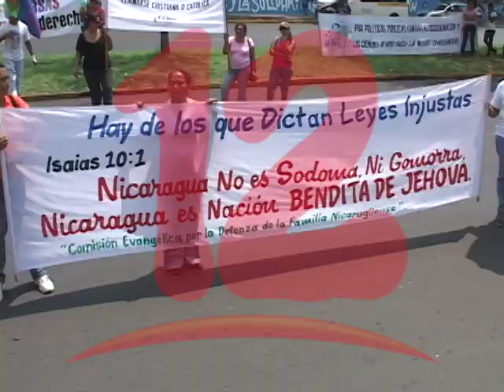PROCURADORIA DE DD.HH DEBERÍA DE INTERVENIR POR DECLARACIONES DISCRIMINATIVAS DE POLÍTICO.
José López investigador en temas de  LGBTI, afirma que las recientes declaraciones brindadas por un político son de carácter discriminativo.